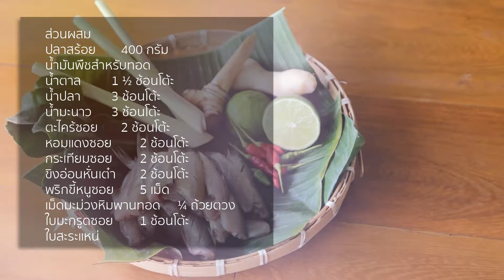05 ปลาทอดบางกระน้อย